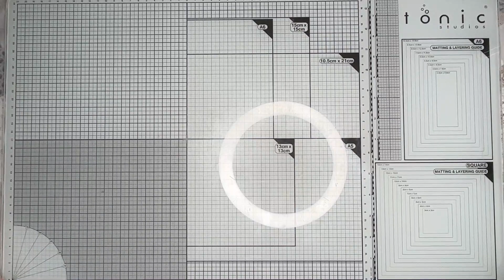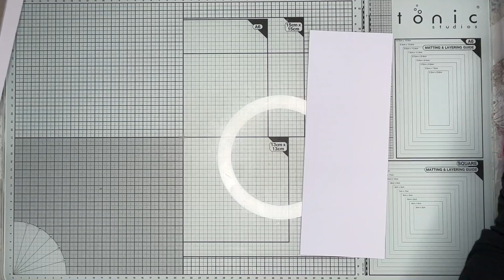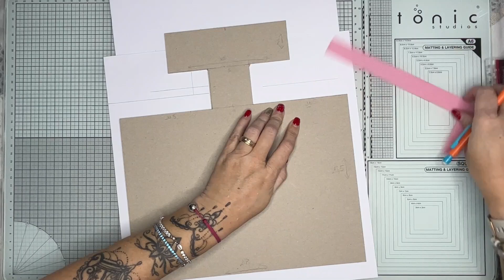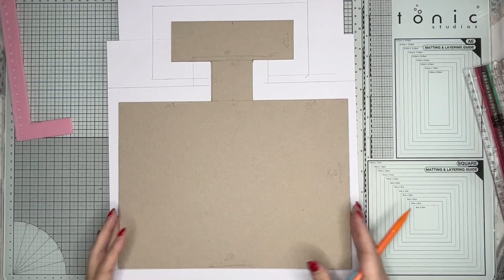🌹Tuto présentoir🌹pour l'album Rose Parfum de Stampéria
Bienvenue sur ma chaîne. Vous trouverez ici le tuto d'un présentoir pour y mettre l'album Rose Parfum de Stampéria.
J'espère que le contenu vous plaira.

Lien de la boutique d'Hélène pour les dies/tampons/molds :

Lien dentelle Aliexpress